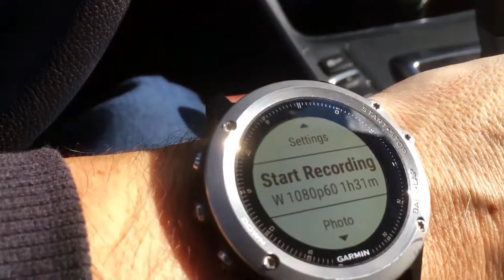Тест Garmin Virb Ultra 30 12.0 MP Ultra HD Action Camera 4K BMW 230